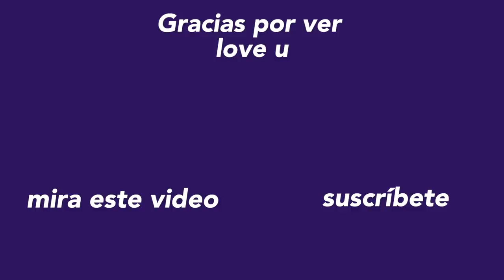CÓMO HAGO PARA MANIFESTAR TODO LO QUE QUIERO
yo amo la ley de la atracción y creo completamente y hace poco fue el 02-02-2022 y como mucha gente empezo a hablar de todo lo de manifestar y bla bla bla decidi hacer un video contándoles como hago para MANIFESTAR TODO LO QUE QUIERO (real cualquier cosa ya sea dinero, cosas, oportunidades, etc….)

en fin espero que les guste y que lo prueben! realmente se los recomiendo 😌❤️

Los amo y gracias por todo!

Mi podcast: “Tomando una coca-cola con Emilio” Ya está disponible en Spotify! Nuevos episodios todos los domingos.

 ⁃ E